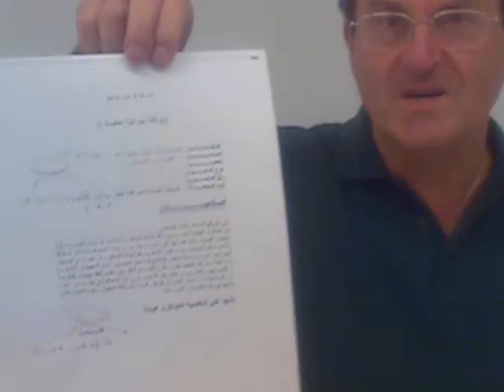Update on Tariq Aziz Sept 13 2010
Giovanni Di Stefano updates the current situation of Tariq Aziz and the application for compassionate release